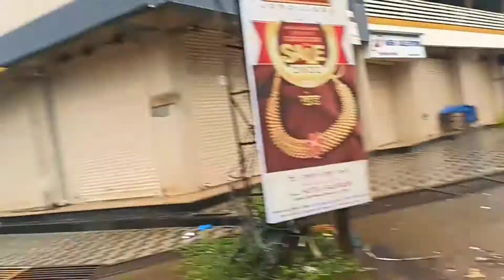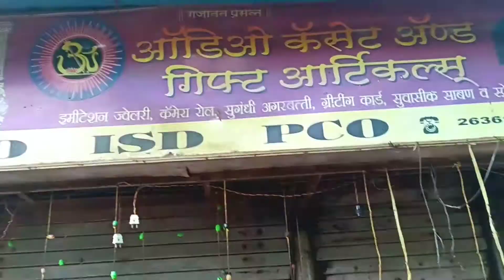Khed Market Vlog | Khed Bazaar Vlog The_Samir_Official